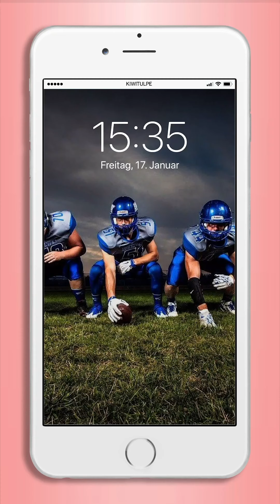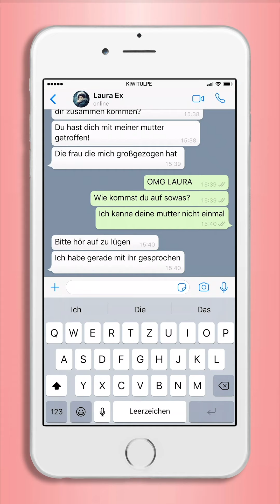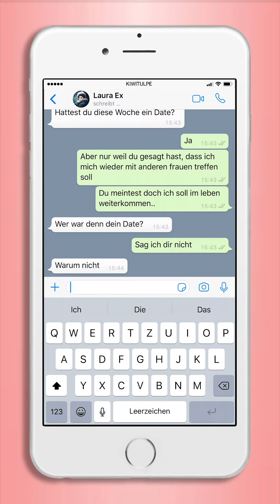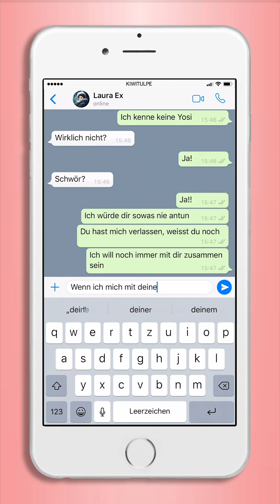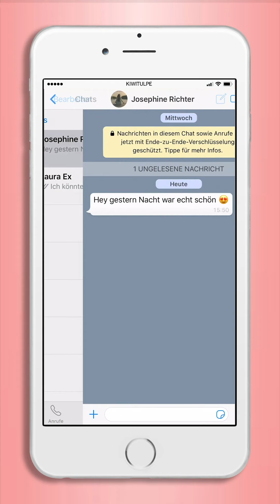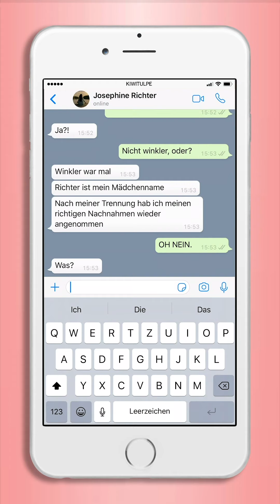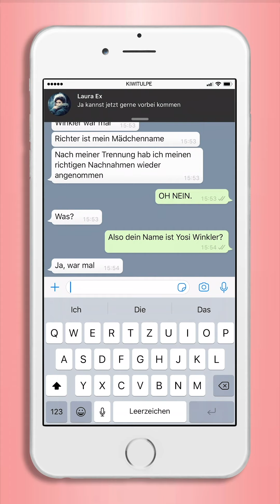DATE mit der MUTTER der EX! | Whatsapp Chat Hochformat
Unsere Chat Videos sind im Hochformat. Das beste Erlebnis habt ihr, wenn ihr über das Smartphone schaut.
Viel Spaß auf unserem Kanal und hiermit auch bei unserem ersten Video!
Ob Whatsapp Fails, lustige Whatsapp Chats oder Nachrichten, gruselige Chatverläufe oder Whatsapp Pranks, ihr werdet definitiv Spaß haben :)